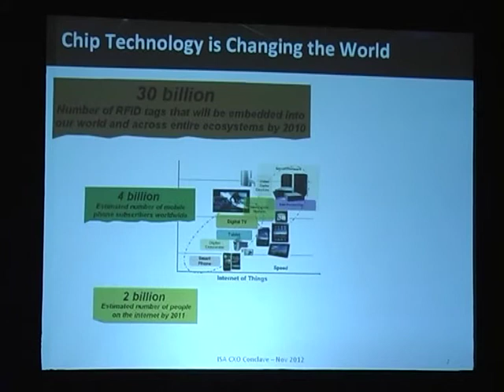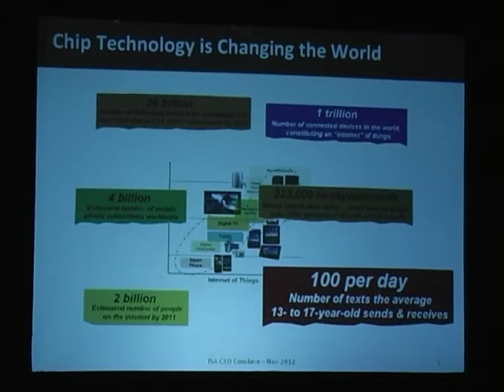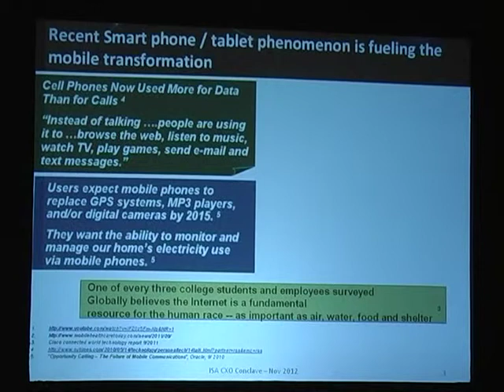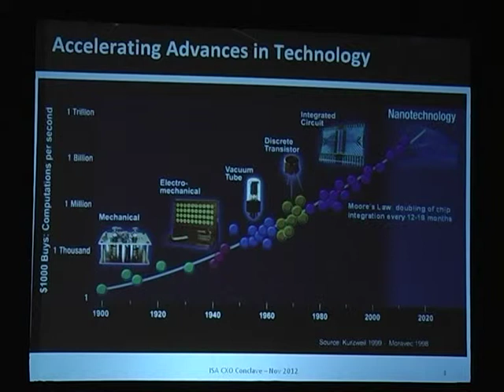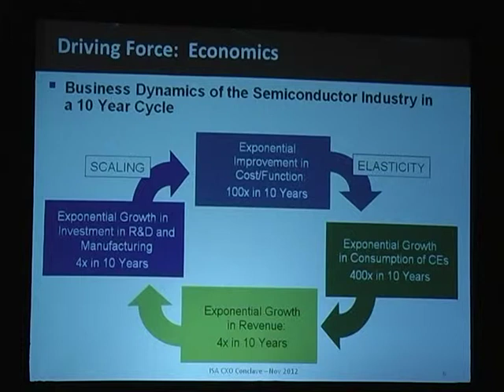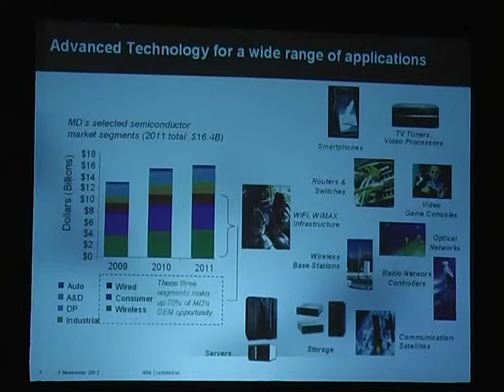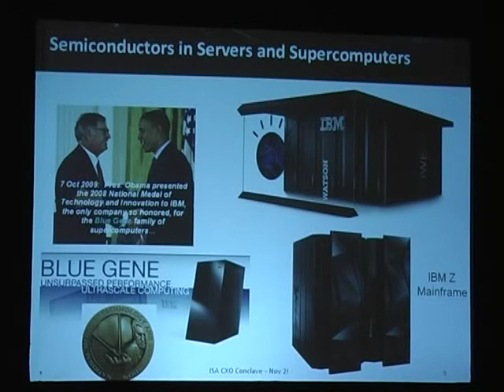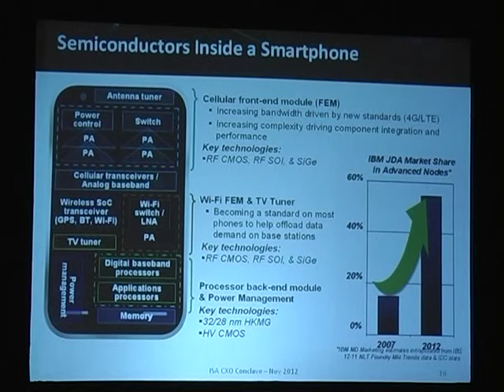Wed Nov 7 2012: ISA CXO Conclave with Dr. Gary Patton, VP, IBM @ Bangalore